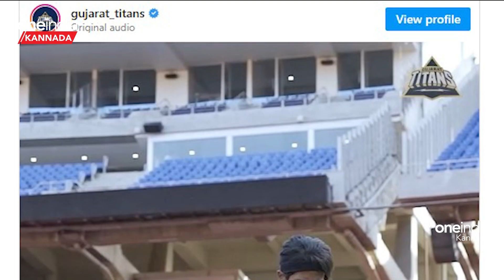ಹಾರ್ದಿಕ್ ಪಾಂಡ್ಯ ಮುಂಬೈ ಇಂಡಿಯನ್ಸ್ ಸೇರೋದು ಕಂನ್ಫರ್ಮ್! ರೋಹಿತ್ ಶರ್ಮಾ IPL ಭವಿಷ್ಯದ ಮೇಲೆ ಪ್ರಶ್ನೆ?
ಮುಂಬೈ ಇಂಡಿಯನ್ಸ್ ಫ್ರಾಂಚೈಸಿ ಹಾರ್ದಿಕ್ ಪಾಂಡ್ಯಾ  ಅವರನ್ನು ಮರಳಿ ಕರೆತರಲು ಮುಂದಾಗಿದೆ ಎಂದು ವರದಿಯಾಗಿದೆ. ಗುಜರಾತ್‌ ಟೈಟಾನ್ಸ್ನೊಂದಿಗೆ ಮುಂಬೈ 15 ಕೋಟಿ ರೂ. ಒಪ್ಪಂದದ ಮೂಲಕ ಪಾಂಡ್ಯ ಅಂಬಾನಿ ಫ್ರಾಂಚೈಸಿಗೆ ಬರಲಿದ್ದಾರಂತೆ. ಇದೀಗ ಈ ಸುದ್ದಿಗೆ ಮತ್ತಷ್ಟು ಪುಷ್ಠಿ ಸಿಕ್ಕಿದೆ.